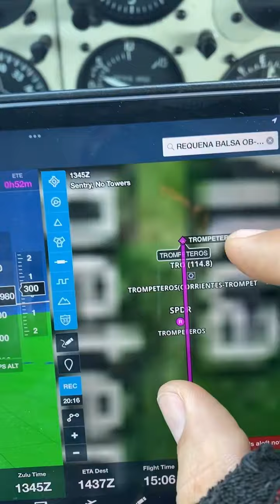Vuelito a Villa Trompeteros en el río Corrientes